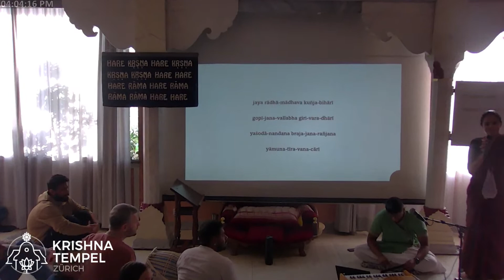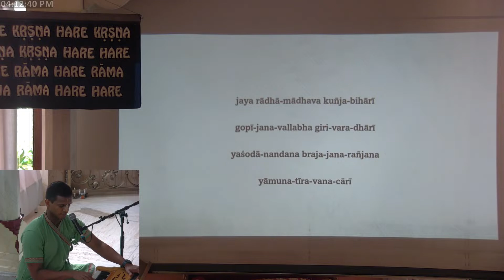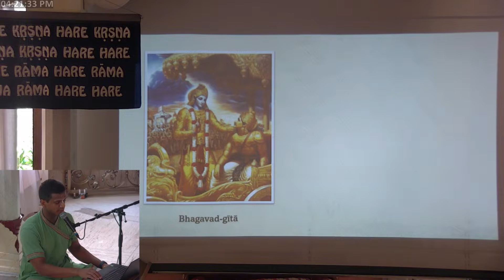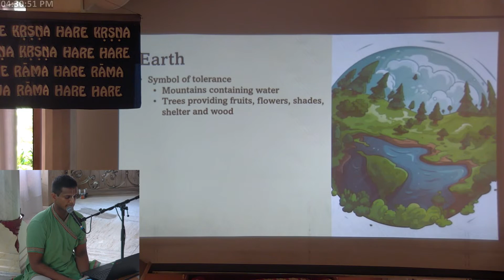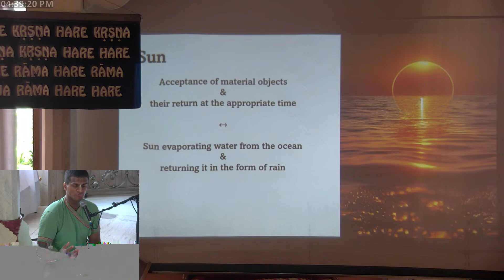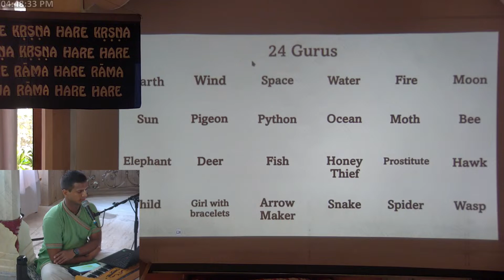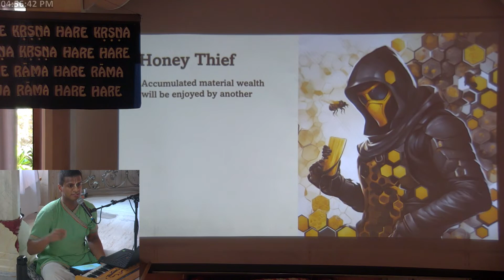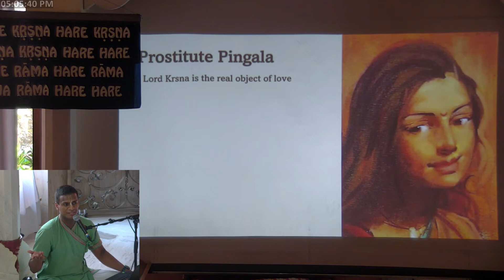The 24 Teachers | by HG Rasashraya Rama Dasa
Sunday Feast Lecture by HG Rasashraya Rama Dasa
Topic: The 24 Teachers